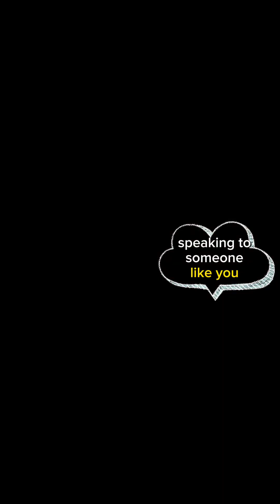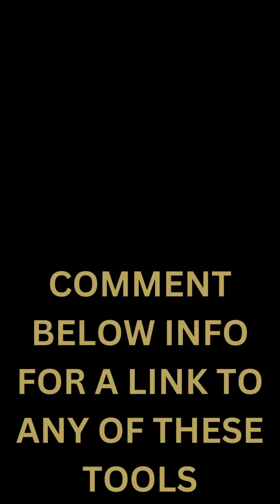November 22, 2023